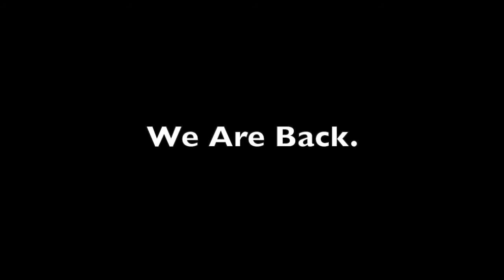Presentazione Capsule Corp.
Questo è il video di presentazione del nostro team di robotica nella competizione Robocup 2017 di UNIPA.